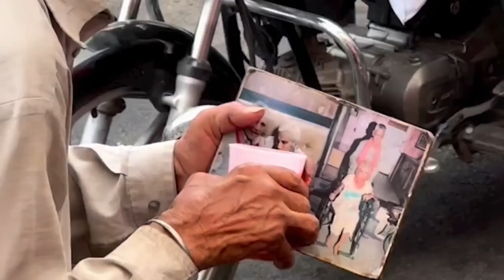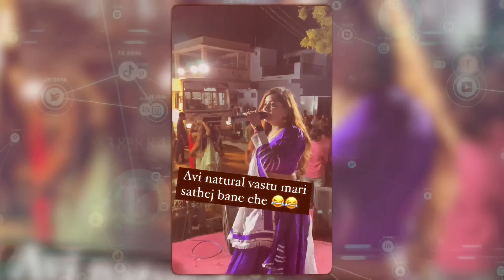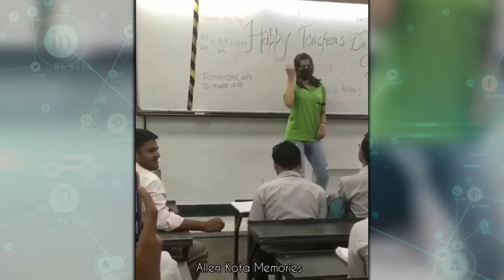🤣यूं ही नहीं इन्हें भारतीय बंधु कहा जाता है 😝 Try Not To Laugh At These Funny Moments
Title-: 🤣यूं ही नहीं इन्हें भारतीय बंधु कहा जाता है 😝 Try Not To Laugh At These Funny Moments

About This Video-:

Owner-: Nitesh Rathore
Content-: Nitesh
Script-: Quick production
Voiceover-: Nitesh
Editor-: Aditya and Nitesh

I will reply you within 24 hours.

Owner-: Nitesh Rathore
Vishanya Balaji Kripa  🙏🙏🙏